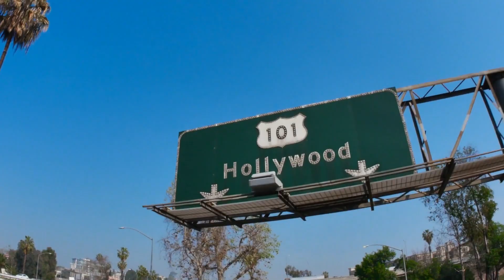金属光泽：未来感十足的餐桌设计；海洋之梦：深蓝色调的餐桌情调；工业风格：粗犷与细腻的餐桌对话：时尚餐桌美学20240420